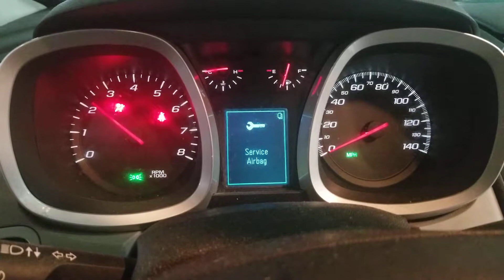Разборка Chevrolet Equinox 2.4 LEA (VIN: 2CNFLNEW6A6205337) P245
Разобран Chevrolet Equinox
Основные характеристики.
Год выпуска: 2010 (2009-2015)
VIN: 2CNFLNEW6A6205337
Кузов: Джип (5-дверный)
Объём двигателя: 2.4
Тип топлива: Бензин
Маркировка / Код двигателя: LEA
Коробка передач: АКПП
Автомобиль из: США

О компании.

Официальные представительства (филиалы-магазины):
- Республика Беларусь:

- Казахстан:
Астана, Нур-Султан.

Для наших покупателей:
- бесплатная доставка;

Режим работы колл-центра:
08:30 – 20:00 – ежедневно